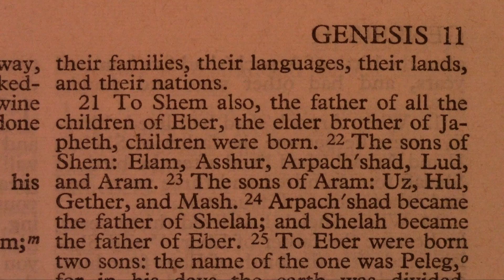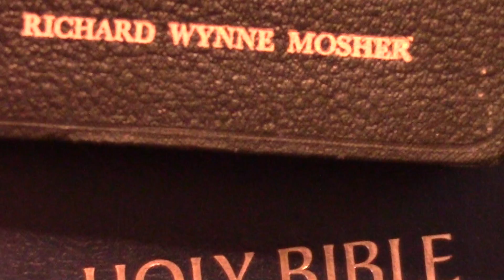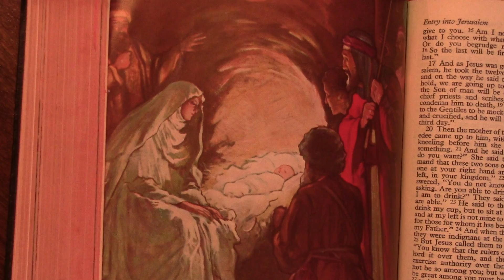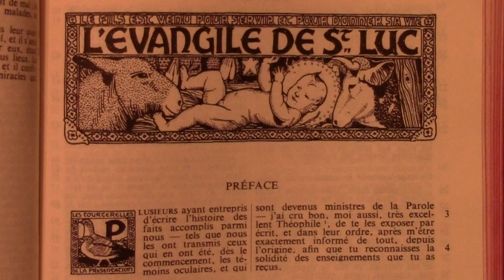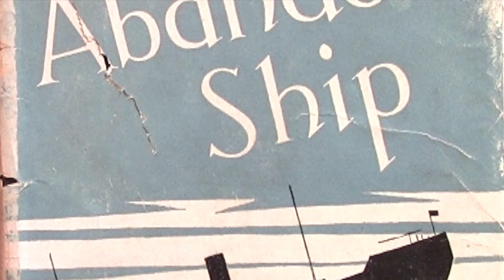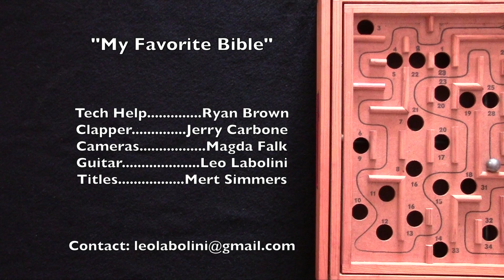My Favorite Bible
Religious wit and wisdom. A twelve-year-old Presbyterian boy covets a gold-embossed Bible.